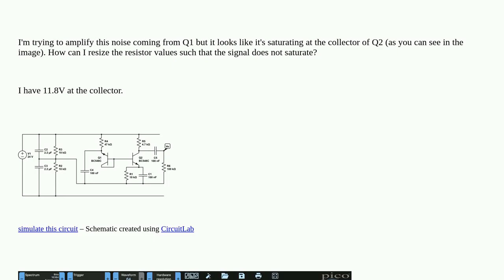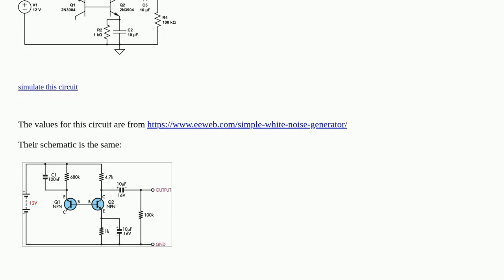Signal saturating after transistor amplifiereb30f552 bbb6 4d70 9bd3 bcfabe8f7ba5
Signal saturating after transistor amplifier

A special thanks goes out to the community

  circuit-analysis common-emitter circuit-design transistors